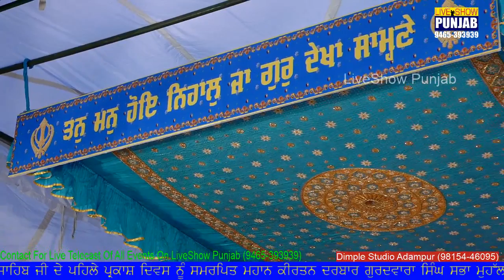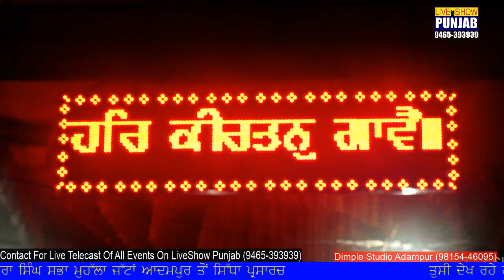Live Kirtan Darbar Adampur